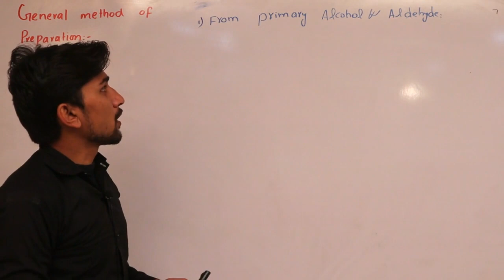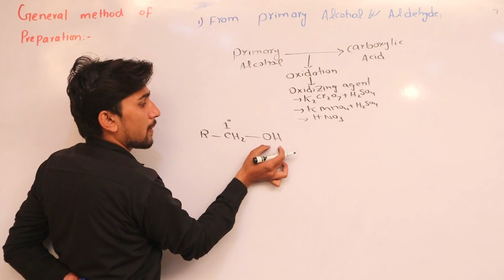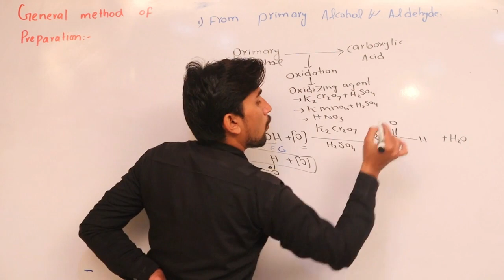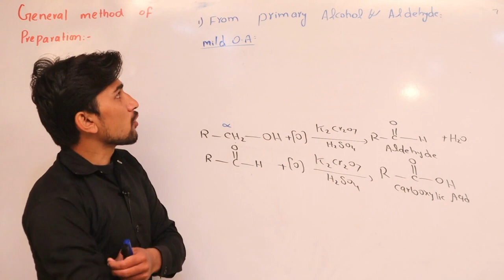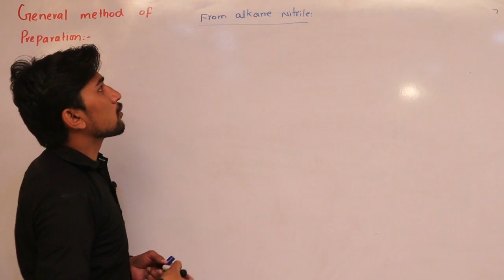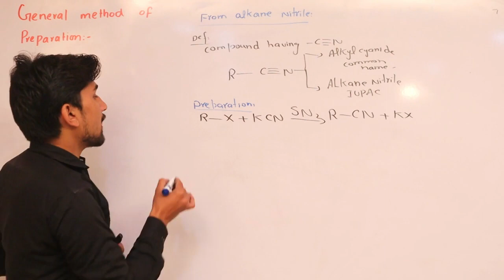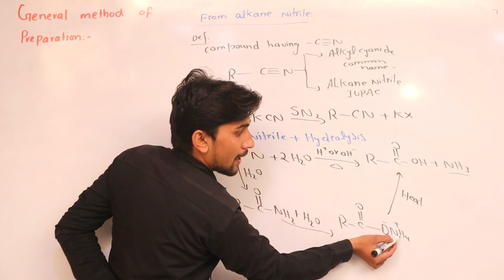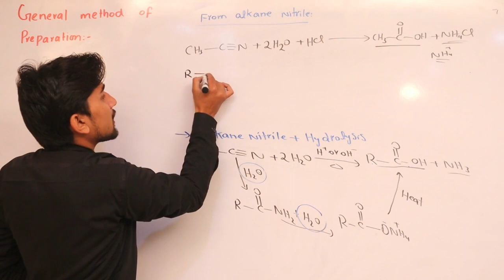GENERAL METHODS OF PREPARATION OF CARBOXYLIC ACID PART I FS c II LEC # 3 BY PROF ALI SHAHBAZ